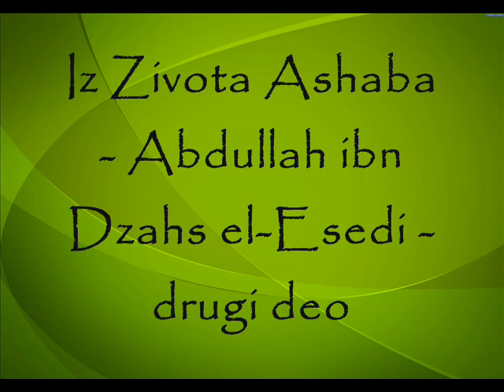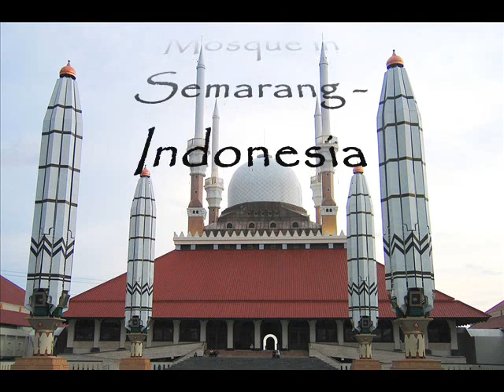Iz života Ashaba - Abdullah ibn Dzahs el-Esedi 2. deo